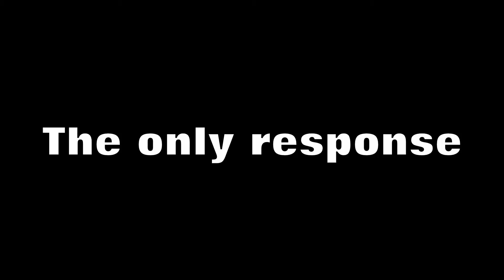Zombie Army Trilogy - 2NagasPlay - Level 04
The truck is no more... As is Cliff Richard's backing songs, but our nagas once again take to the rifle to deal with a LOT of machinegunning zombies. A LOT OF THEM.